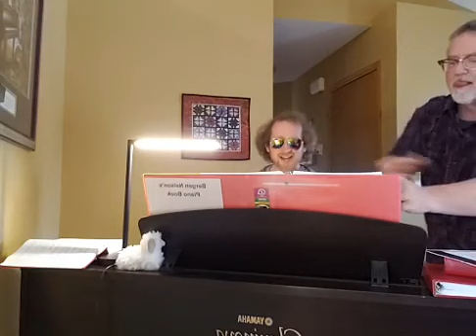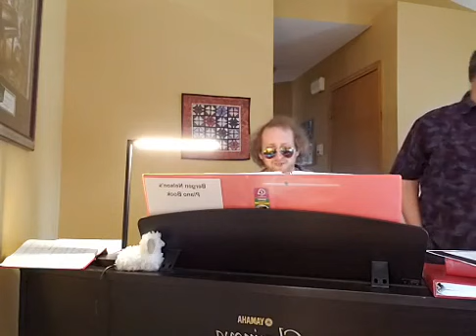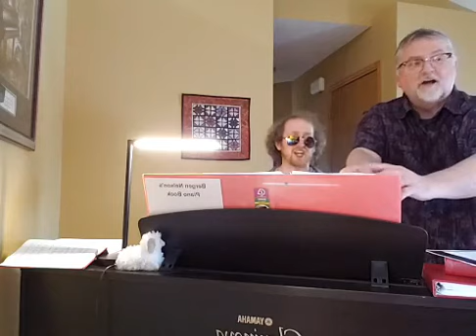Nelson Family Hymn Sing- April 18, 2020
The Nelson Family sings hymns (and some other songs) LIVE on Facebook on Saturday, April 18, 2020.  Grab your hymnal to sing along (online version at hymnary.org) or just listen and enjoy!